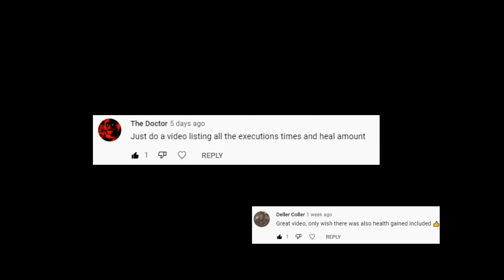For Honor - All Executions Fastest to Slowest with timer and HP gain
Content:
00:00 - Intro
00:24 - Warden
03:25 - Conqueror
06:19 - Peacekeeper
09:07 - Lawbringer
12:28 - Centurion
15:33 - Gladiator
18:28 - Black Prior
20:14 - Warmonger
21:13 - Gryphon
22:06 - Raider
24:57 - Warlord
28:04 - Berserker
30:47 - Valkyrie
33:42 - Highlander
36:31 - Shaman
39:17 - Jormungandr
40:40 - Kensei
43:29 - Shugoki
46:46 - Orochi
49:33 - Nobushi
52:17 - Shinobi
54:49 - Aramusha
57:18 - Hitokiri
58:48 - Kyoshin
59:46 - Tiandi
01:01:25 - Jiangjun
01:03:19 - Nuxia
01:04:56 - Shaolin
01:06:39 - Zhanhu
01:07:42 - Shared